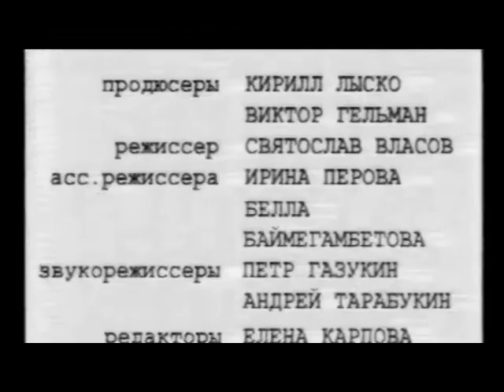Борис Гребенщиков в "Антропология" с Дмитрий Дибров 1997 (Remastered 2022)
Борис Гребенщиков в программе "Антропология" с Дмитрий Дибров 19 сентября 1997 года
4:47 - Если бы не ты
13:35 - Тяжёлый рок
24:55 - Там где взойдёт луна
32:43 - Дарья Дарья
41:48 - Хилый закос под любовь
48:28 - Некоторые женятся (А некоторые так)

Ремастеринг сделан для личного прослушивания